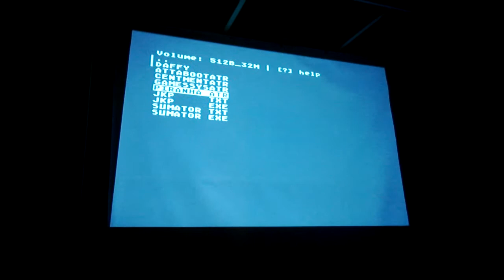Silly venture 2013 Atari Games - Atari XL/XE (Part 5/13)